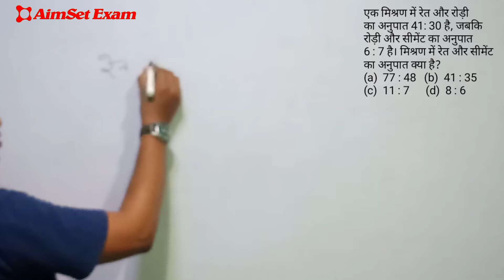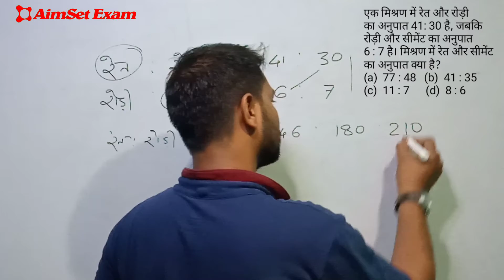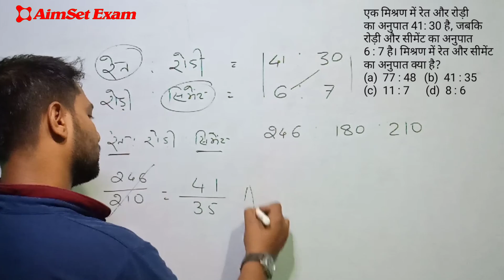Ratio & Proportion | Quantitative Aptitude(अनुपात और समानुपात)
Ratio & Proportion | Quantitative Aptitude

SSC_CGL/MTS/CHSL/CPO | Railway_NTPC/Group-D/RPF |
All types of Defence and
State Government